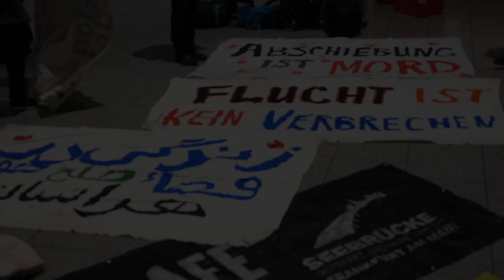Menschenverachtende Abschiebungen in Deutschland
eine Vertreterin vom "Netzwerk gegen Abschiebung" kritisiert die Abschiebepraxis in Bayern und in der gesamten Bundesrepublik